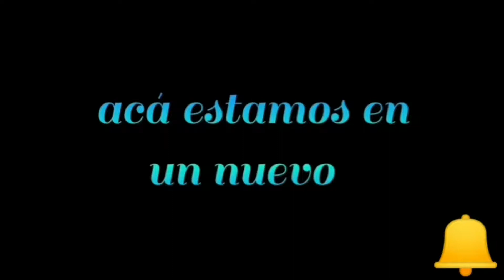Don Dimas nos cuenta su vida en las pobreza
alexvlogs ,conociendo más de nuestro país